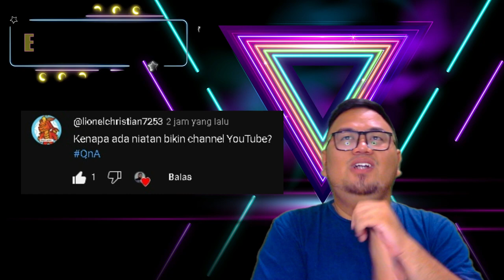PROGRAM BARU " TANYA MAS ELAN " Q&A MANA PERTANYAANMU ? #1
Tanya Mas Elan adalah program baru dari channel Elan Felani dimana di vidio ini saya akan mencoba ber interaksi dengan para penonton yang mengirim pertanyaan ke komunitas channel Elan Felani

Bukan Pro Gamers tapi suka main.

Guys terima kasih banyak kalian sudah mau mampir dan menonton.

Kehadiran kalian begitu berarti dan saya ucapkan terima kasih guys !